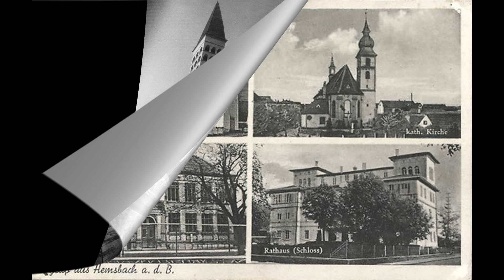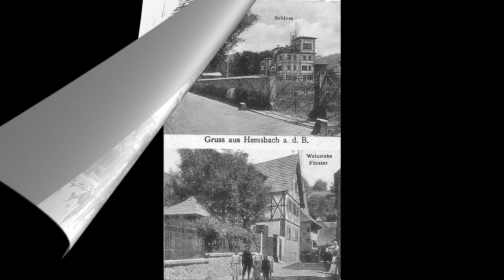Old photos of Hemsbach, Baden-Württemberg, Germany - Alte Fotos von Hemsbach, Deutschland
Historical and old photos and pictures of Hemsbach, Baden-Württemberg, Germany // Historische und alte Fotos und Bilder von Hemsbach, Baden-Württemberg, Deutschland